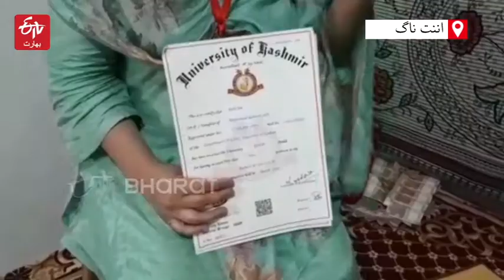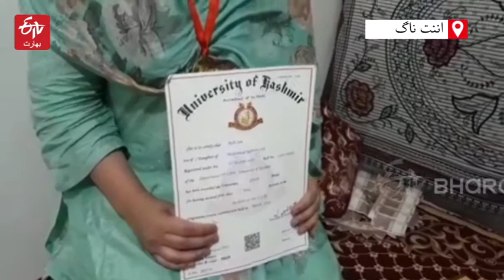والد کی محنت اور لگن سے روبی جان کامیابی سے ہمکنار ہوئیں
ایک نانوائی کی بچی روبی جان نے کشمیر یونیورسٹی کے فیکلٹی آف لاء سے اول پوزیشن حاصل کرکے عیش مقام کا نام روشن کیا ہے۔